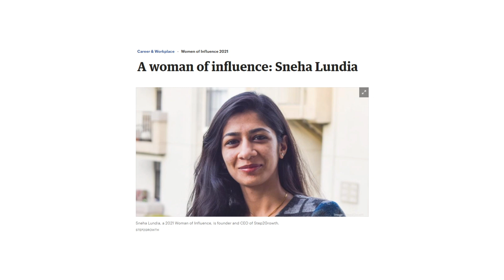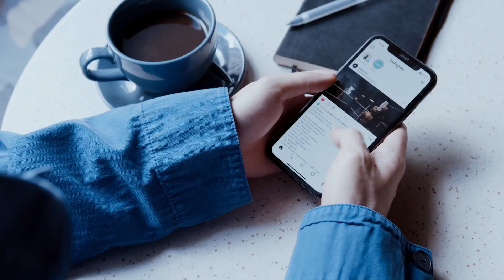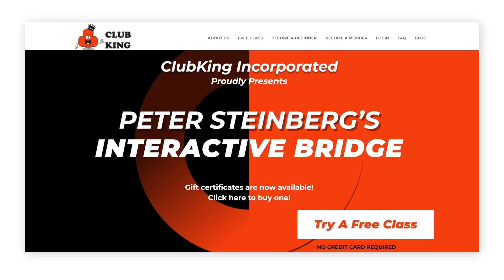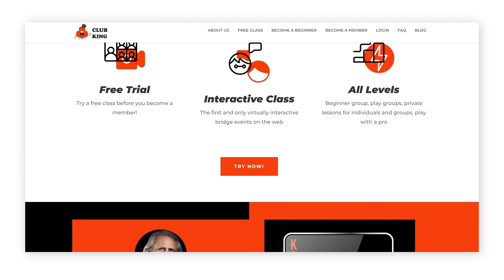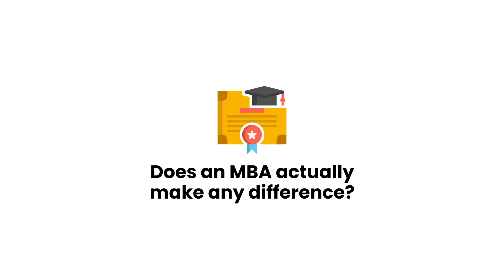How to Grow YOUR Client Base with DIGITAL MARKETING| Sneha Lundia Agrawal | Pitch Cafe Podcast EP 18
BreakTheBias Wishing you a happy womensday2022! Here's to all the wonderful women in my life. “To tell a woman everything she cannot do is to tell her what she can.” YOU'VE GOT THIS GIRL!
She is also a startup marketing strategist, tech enthusiast, speaker & mentor. She was also the Silicon Valley Business Journal's Woman of Influence 2021! 😍

She started her career as a Software engineer at Cisco Systems and carved her way to becoming a marketing entrepreneur helping startups. She is a mentor at leading accelerators like Founder Institute, CMU Swartz Center for Entrepreneurship, and an advisor at Loyal VC. 🔥

In this video, we will be discussing how to get customers on a digital platform and how to make your startup succeed through hard work and marketing. 🙌

She will tell us about the myths in marketing, and how her initiative Step2Growth works to overcome all this.

To learn more from the experts about how to grow as a startup, marketing strategies, etc. watch the video till the end! ✌

✨ CHAPTERS ✨

00:00 - Intro

01:40 - Myths in Marketing

03:18 - Mission Statement

05:58 - Collaborating with Corporates

08:38 - Sneha’s Fav Project

11:42 - Does MBA create a Difference?

14:52 - Women of Influence 2021

16:40 - Advice for Startup Aspirants

17:50 - Advice for Women

19:14 - Outro

✨ ABOUT ME ✨

✨ Tags ✨

Grow Your Client Base Using DIGITAL MARKETING! | Sneha Lundia Agrawal | Pitch Cafe Podcast EP 18

Be consistent and use the right messaging - grow your client base using digital marketing

Digital Marketing

Sneha Lundia Agrawal

Step2Growth

Sneha Lundia Agrawal Step2Growth

✨ Hashtags ✨